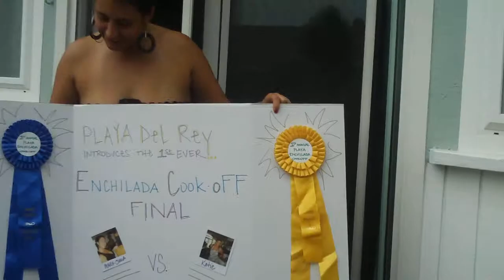Enchilada Cook-Off '09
Playa del Rey introduces the 1st EVER Enchilada Cook-Off
Sunday, September 27th @ Noon
Bottomless mimosas
And wonderful guests from near and far to cast judgement in the final, Maria-juana VS. Katie